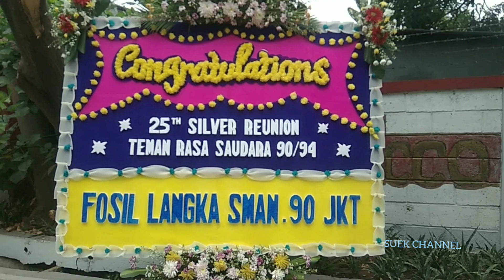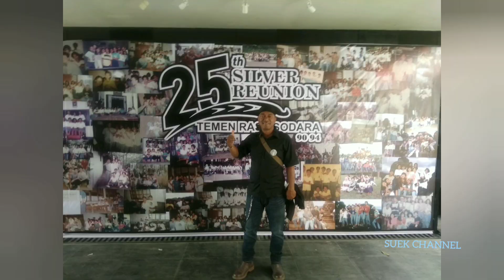Silver Reunion | SMAN 90 Jakarta | Class Of 1994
Silver reunion 25 tahun Class of 1994. SMAN 90